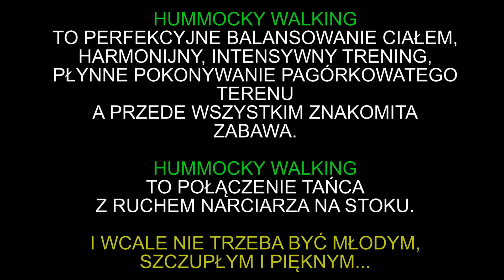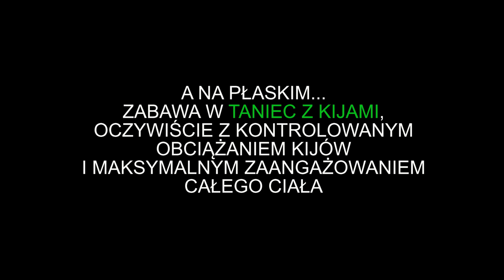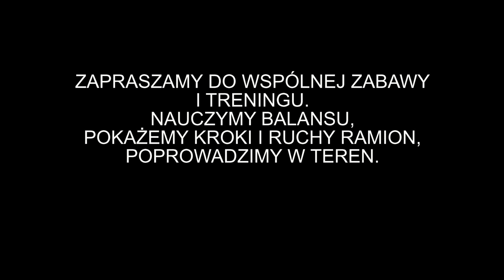hummocky walking: nowość z kijami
To tylko mały zwiastun możliwości ruchowych nowej, atrakcyjnej aktywności, która ma swe korzenie na stokach alpejskich i himalajskich. Przekształcona w zabawę, zachęca do uprawiania i popularyzacji. Pierwsze centrum szkoleniowe